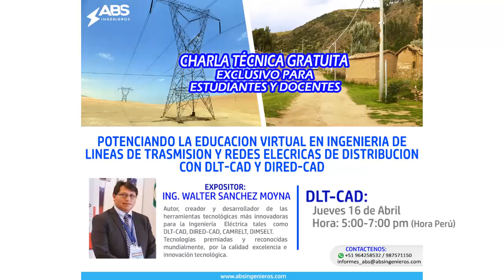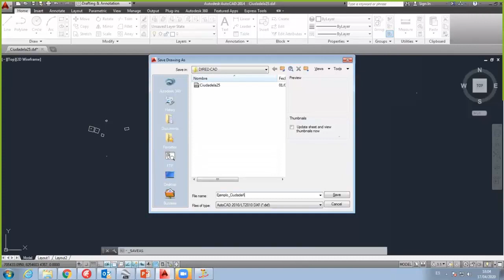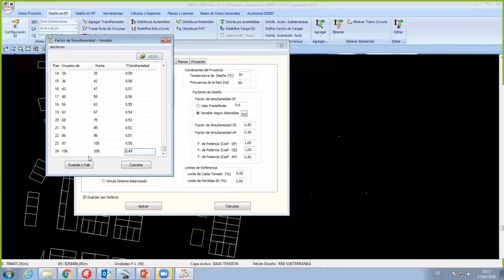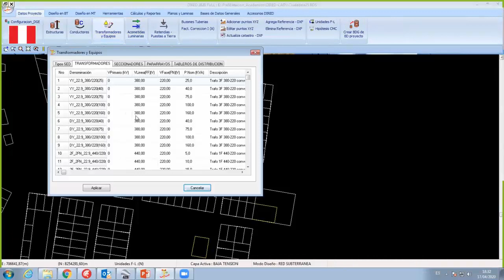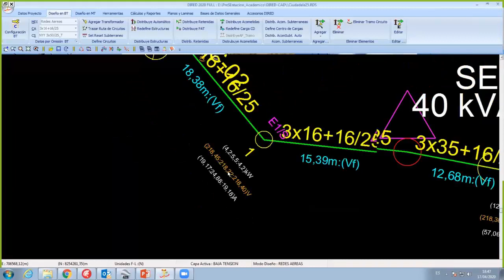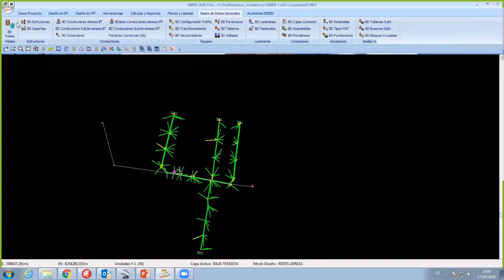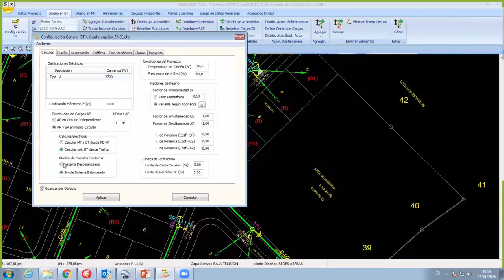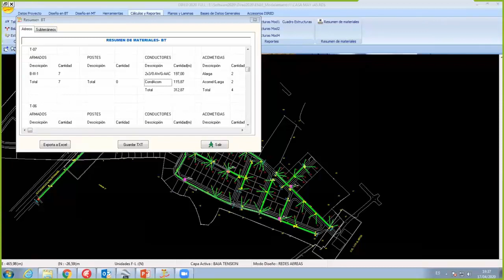INGENIERÍA DE REDES ELÉCTRICAS DE DISTRIBUCIÓN CON DIRED-CAD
POTENCIANDO LA EDUCACIÓN VIRTUAL EN INGENIERÍA DE REDES DE DISTRIBUCIÓN CON DIRED-CAD CONVOCATORIA PARA ESTUDIANTES Y DOCENTES
Fecha realizada:
17 de Abril del 2020

Desea contactarnos?

Más datos:
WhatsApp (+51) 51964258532